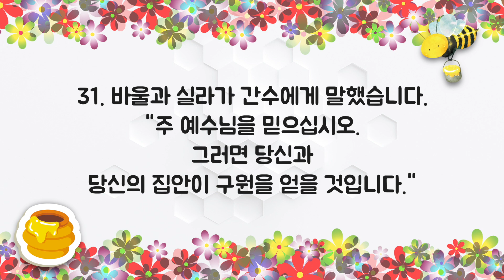[큐티하니 3월 10일] 사도행전 16장 31~32절